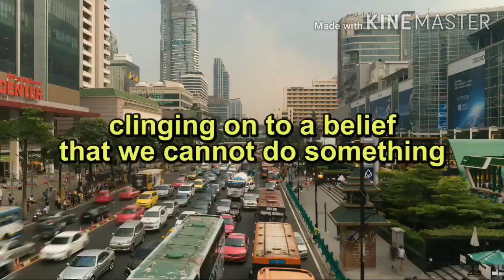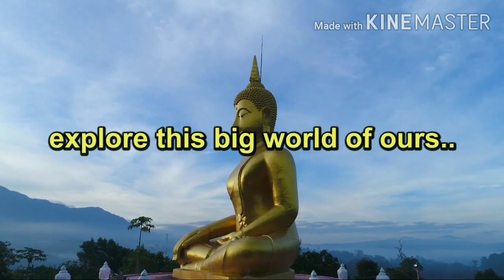An elephant and the rope